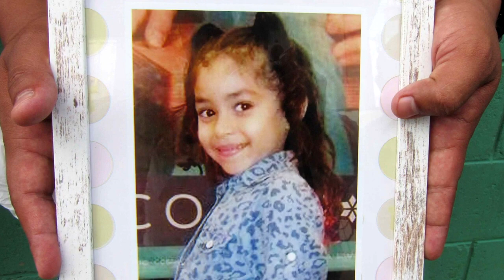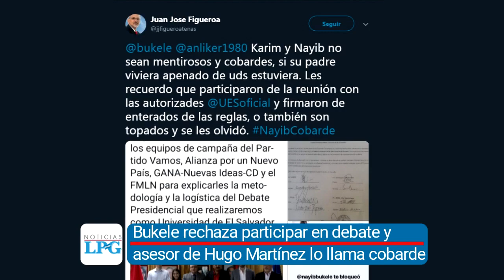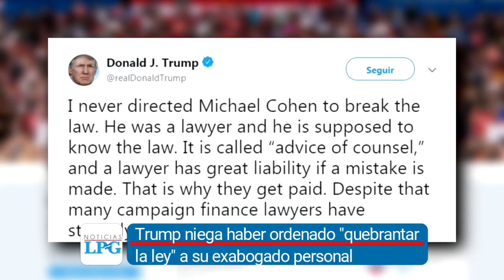Noticiero LPG 13 dic: Bukele declinó participar en debate y esto es lo que se ha dicho al respecto